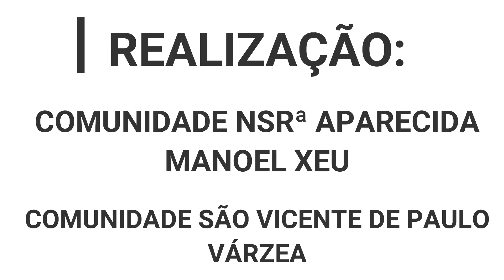Abertura Mês Mariano - Com. N.Sra. Aparecida e Com. São Vicente de Paulo - 2020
Realizada neste dia 01/05/2020, a abertura do mês Mariano na Comunidade de Nossa Senhora Aparecida, junto com a Comunidade de São Vicente de Paulo. Uma procissão de carro aberto, levando nossa querida mãe, a abençoar os lares da comunidade e suas famílias.